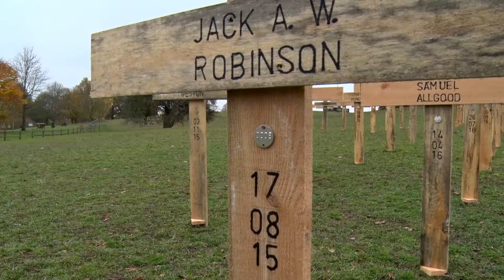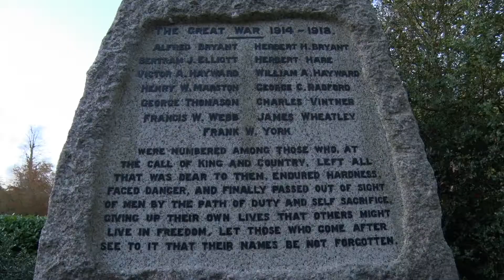Armistice 100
Armistice Commemorations at Bedford, Ampthill Park, and Old Warden church and memorial